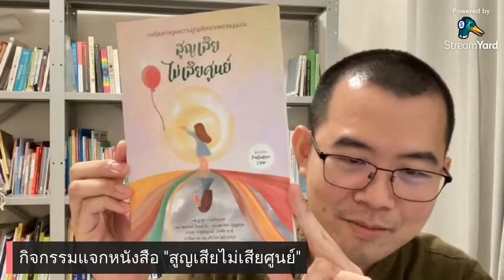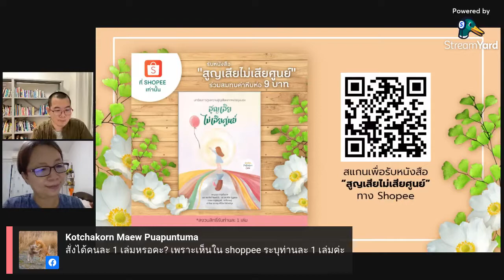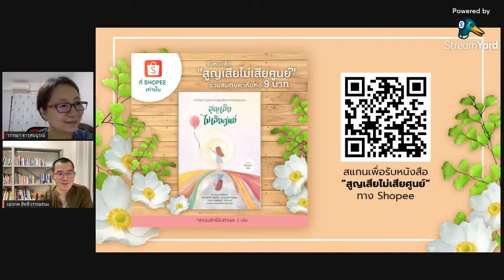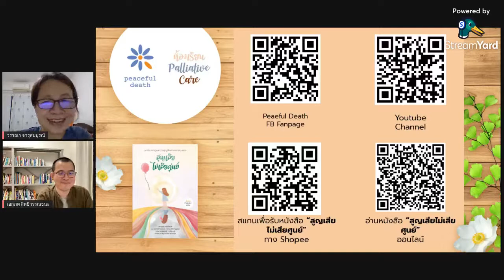[เบาใจ Live] สูญเสียไม่เสียศูนย์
Live พูดคุย - สูญเสียไม่เสียศูนย์
ขอเชิญชมกิจกรรมแจกหนังสือ สูญเสีย ไม่เสียศูนย์
บทเรียนการดูแลความสูญเสียหลากหลายมุมมอง
หนังสือที่เกิดจากการถอดเทป Live series ทั้ง 3 ครั้ง ในหัวข้อ Grief & Loss และเรียบเรียงคําพูดให้ออกมาในรูปแบบงานเขียนที่เข้าใจได้ง่าย และได้รับความกรุณาจากวิทยากรผู้ร่วมสนทนาช่วยปรับเนื้อหาและร่วมเขียนเพิ่มเติมให้อ่านได้ง่ายขึ้น
ผู้เขียน
นพ.ฐากูร กาญจโนภาศ และ
พระจิตร์ จิตฺตสํวโร
รศ.นพ.พิชัย อิฏฐสกุล
วรรณา จารุสมบู��ณ์
อรทัย ชะฟู
“สูญเสีย” แต่ “ไม่เสียศูนย์” คงจะเป็นใจความสําคัญของหนังสือเล่มนี้ ที่ต้องการจะสื่อว่า ความสูญเสีย (Loss) ที่เกิดขึ้นเป็นสิ่งที่เกิดขึ้นได้เสมอ แต่เราสามารถดูแลความโศกเศร้าจากการสูญเสีย (Grief) ไม่ให้เสียศูนย์มากเกินไปได้ และบุคลากรสุขภาพจะสามารถดูแลความสูญเสียของครอบครัวได้ดีขึ้น เมื่อเราสามารถดูแลรักษาจิตใจของตัวเองจากการทํางานดูแลแบบประคับประคองได้ดีเช่นกัน
คำนิยม โดย รศ.พญ.ศรีเวียง ไพโรจน์กุล
นายกสมาคมบริบาลผู้ป่วยระยะท้าย
จัดพิมพ์โดย ห้องเรียน Palliative Care
ขอเชิญติดตามก���จกรรมแนะนำหนังสือและแนะนำวิธีรับหนังสือสูญเสียไม่เสียสูญได้ ในวันที่ 4 กันยายน 2564 เวลา 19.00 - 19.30 น. ทาง Facebook และ Youtube Live ของ Peaceful Death